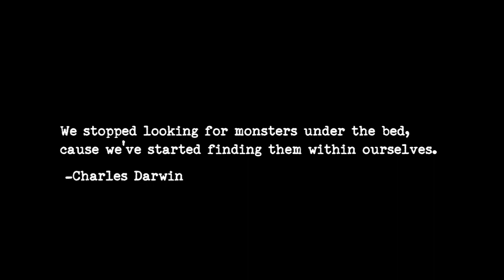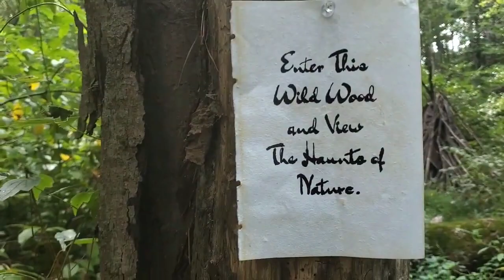Black Horizon | Official Teaser Trailer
The first trailer for the Black Horizon Web Series.